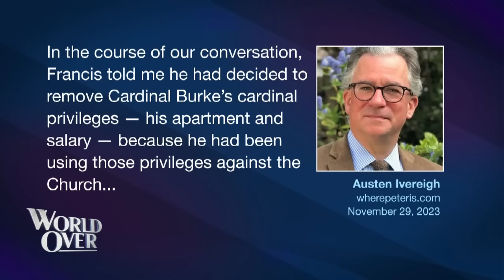The World Over November 30, 2023 | POPE FRANCIS & CARDINAL BURKE: Damian Thompson w/ Raymond Arroyo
Damian Thompson, associate editor at the UK Spectator examines the news of Pope Francis' possible eviction of Cardinal Raymond Burke, the reactions to the move by some in the Catholic media, and the optics of the Pope's decision if ultimately carried out.